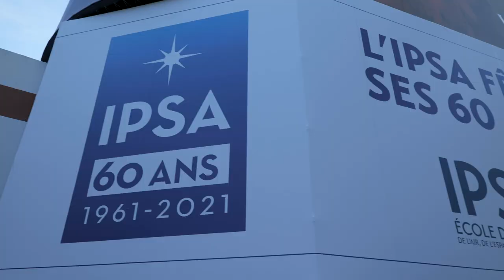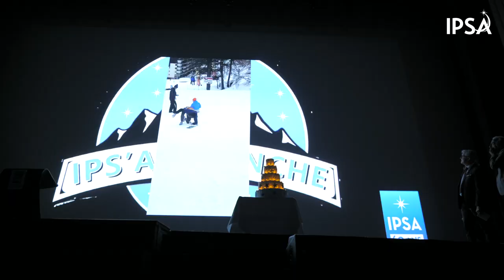60 ans de l'IPSA | La soirée anniversaire à Paris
À Paris, étudiants, enseignants, Directions, anciens, et partenaires de l’école s’étaient donné rendez-vous au cinéma le Grand Rex pour une soirée de gala marquée par la présence d’un invité prestigieux : Yann Arthus Bertrand. Le célèbre photographe-réalisateur, connu pour mettre en lumière la beauté de notre planète, était présent face aux différentes générations d’IPSAliens pour dévoiler son dernier film, Legacy, un vibrant témoignage sur l’évolution du monde et sur l’importance d’agir au plus vite afin de placer l’innovation au cœur des enjeux sociétaux et environnementaux. Un message porteur de sens qui fait justement écho à la volonté de l'école de préparer davantage ses étudiants aux enjeux du monde de demain  qui sera technologique et écologique !